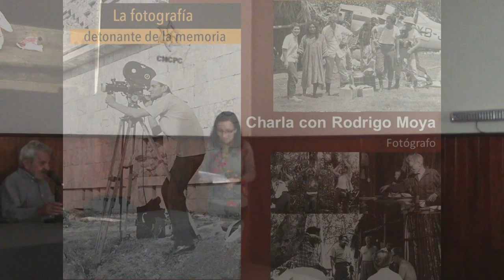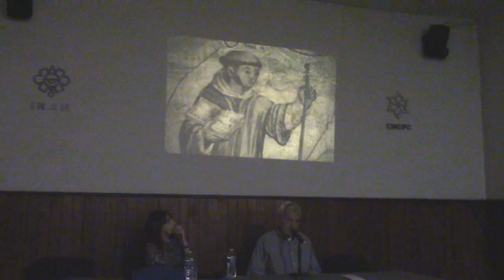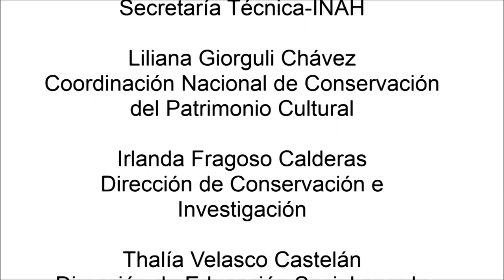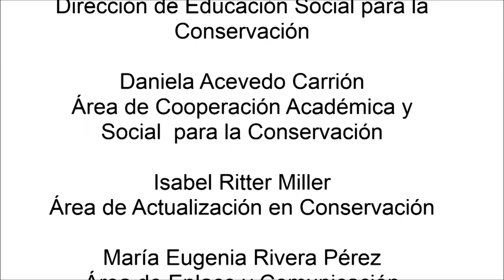La fotografía detonante de la memoria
Con el objetivo de compartir sus experiencias en los inicios de lo que hoy es la Coordinación Nacional de Conservación del Patrimonio Cultural, la fototeca de esta dependencia organizó una plática con el fotógrafo Rodrigo Moya, quien trabajó al lado de Manuel del Castillo Negrete en importantes proyectos de conservación a principios de la década de los sesentas.